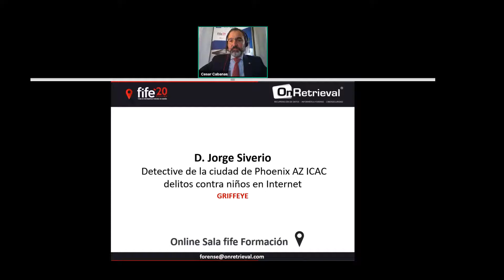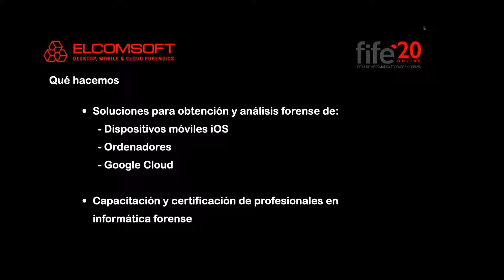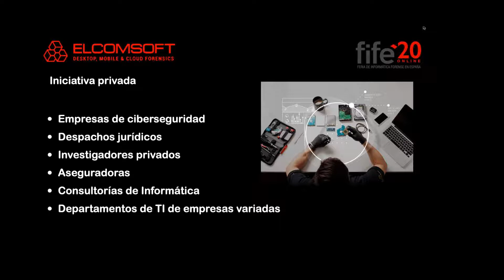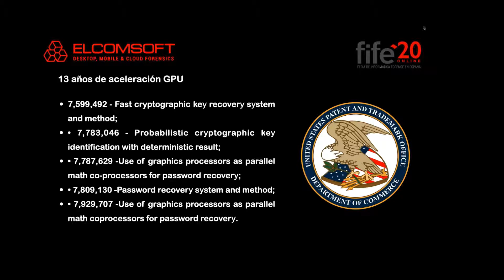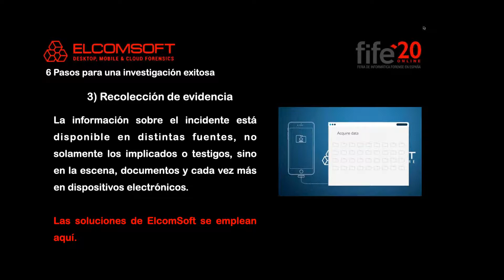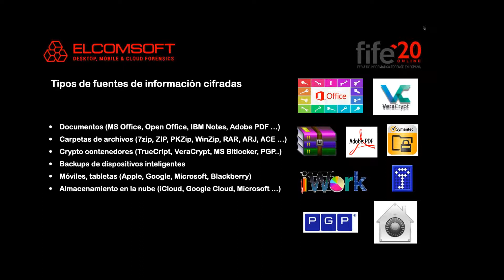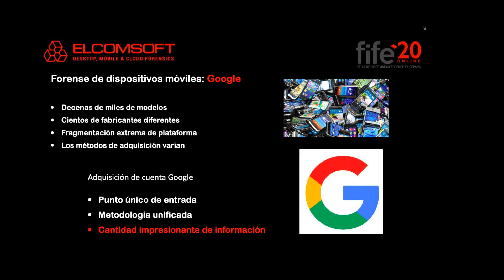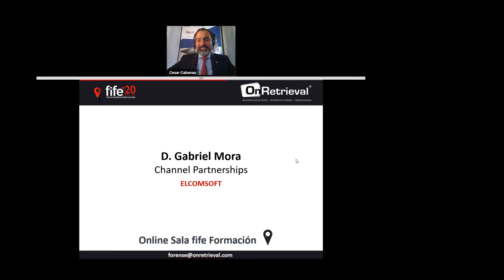Cómo acceder a información cifrada con Elcomsoft (FiFE´20)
En esta presentación hablamos de cómo ayudamos a gobiernos y empresas a construir un mundo más seguro con nuestras soluciones para acceder a información cifrada.

Así como la información que utilizamos se almacena en computadoras y dispositivos móviles, Elcomsoft tiene un conjunto de soluciones para cada tipo de almacenamiento, ésta presentación muestra nuestras herramientas en el contexto de una investigación.

Con ejemplos que ilustran las aplicaciones más populares y las fuentes de información más importantes en un contexto forense, se ofrece una imagen clara de la capacidad de las herramientas de Elcomsoft y la simplicidad de su uso.

📚Descarga nuestro libro 'Mobile Forensics – Advanced Investigative Strategies' de Oleg Afonin y Vladimir Katalov